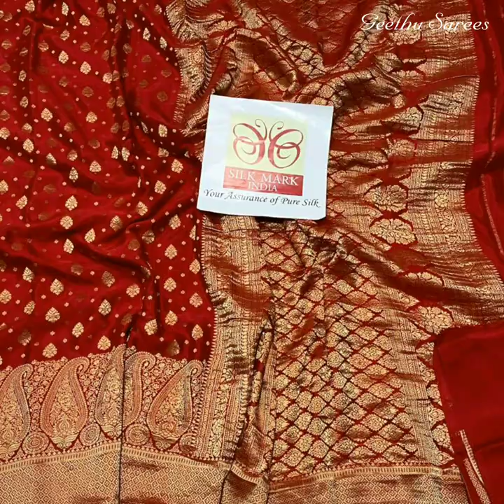Bridal Collection Of Pure Handloom Brocade Crepe Silk Sarees With Opening Video | Silk Mark Certifie